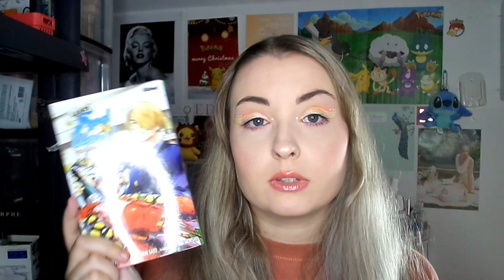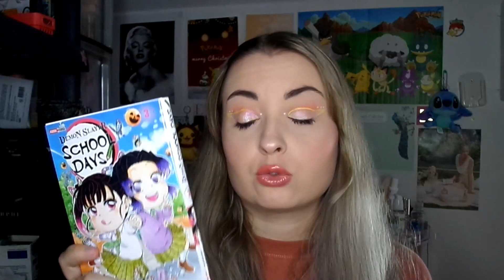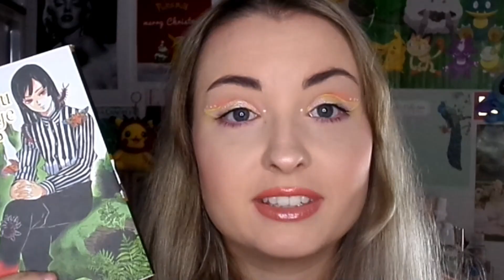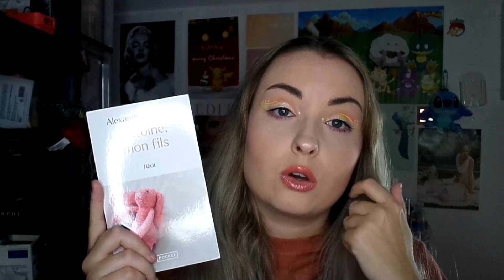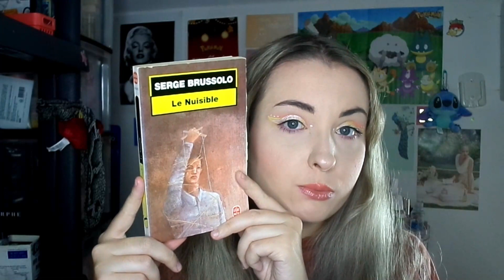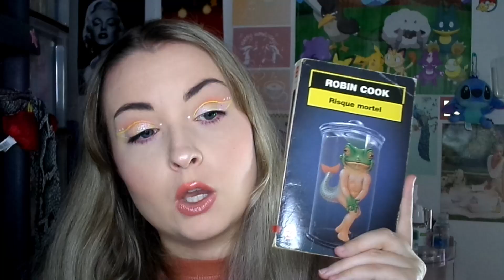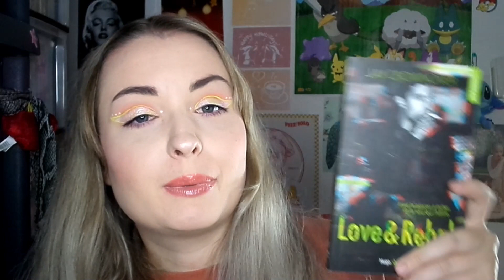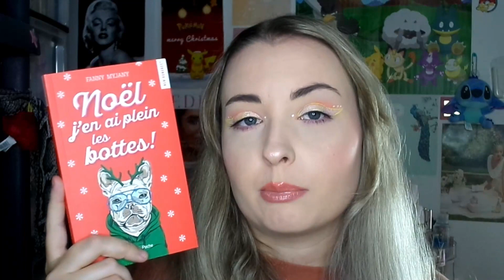♡ MASSIVE BOOKHAUL PT.1 (MANGAS & ROMANS POCHES) 📚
𝐀𝐮𝐭𝐞𝐮𝐫 : Nikita Lukyanov
𝐓𝐢𝐭𝐫𝐞 : Motivational Piano